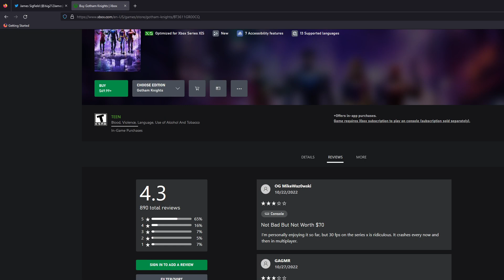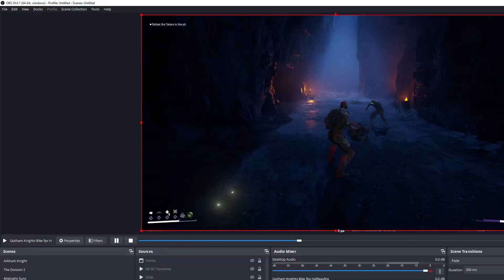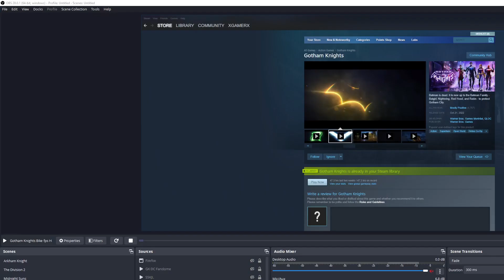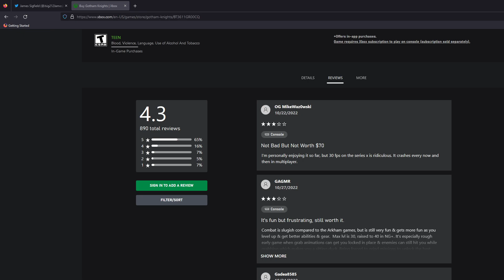Gotham Knights - The Disconnect Is Real | We Must Dig In